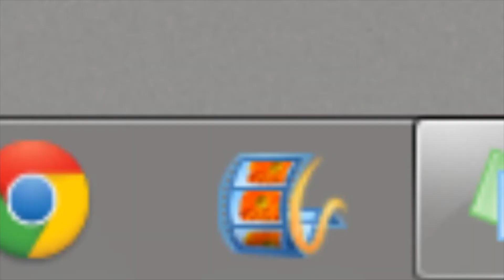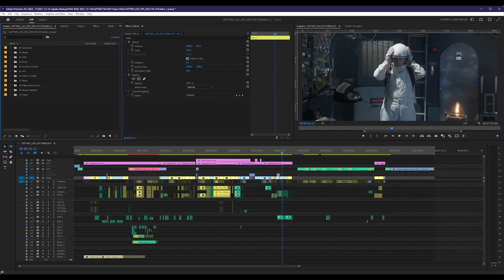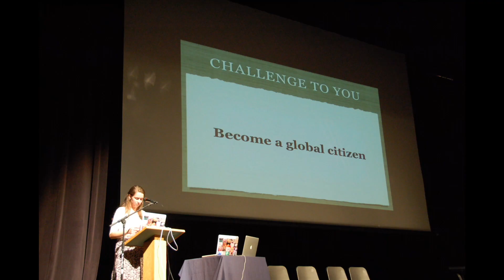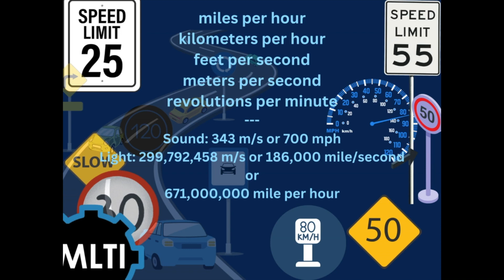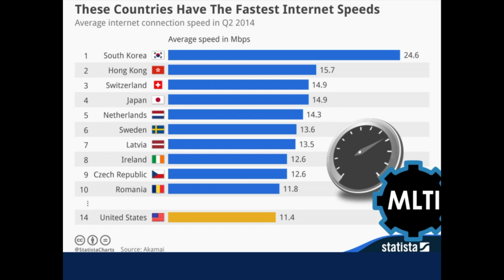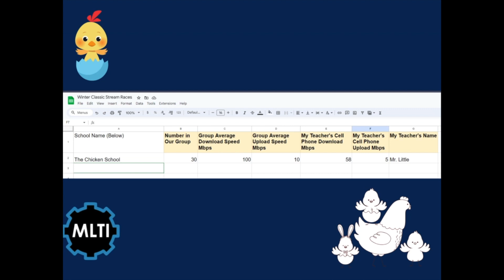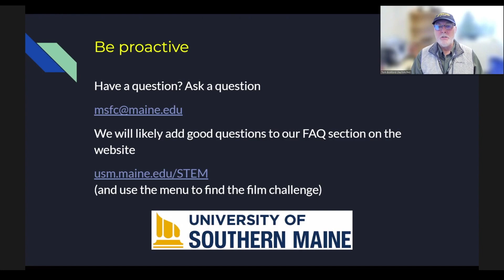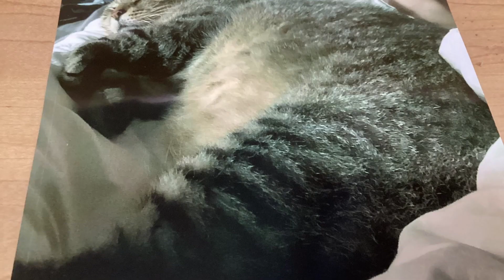MLTI24 Lunchtime Reel